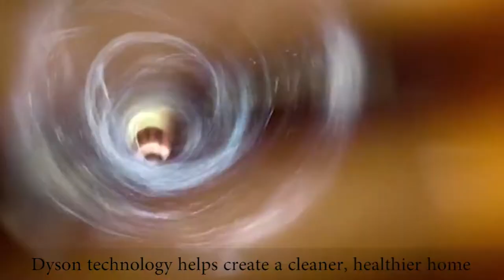Best Vacuum Cleaner 2021 |Cordless Vacuum |Dyson Vacuum |Shark Vacuum |Bissell Vacuum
In this Video you can find best vacuum cleaner online. Find Vacuum Cleaner, Dyson Vacuum, Shark Vacuum, Bissell Vacuum, Cordless Vacuum and many more. Search for best and top vacuum cleaner brands here online. Find best selling vacuum such as Shark NV752 Rotator Vacuum, Dyson Upright Vacuum Cleaner, BISSELL Cleanview Swivel Pet Vacuum Cleaner, Shark APEX AZ1002 DuoClean Vacuum, Dyson V11 Torque Drive Cordless Vacuum Cleaner and many other top brands and quality vacuum cleaner. Vacuum with maximum power suction, multiple cleaning modes, powered lift away and bruch, ideal for pet hair, carpet, and wood and hardwood floors. Find Vacuum Online here:

SharkNV752 Rotator Powered Lift-Away TruePet Upright Vacuum

Dyson Upright Vacuum Cleaner

BISSELL Cleanview Swivel Pet Upright Bagless Vacuum Cleaner

Shark APEX AZ1002 DuoClean Vacuum

Dyson V11 Torque Drive Cordless Vacuum Cleaner